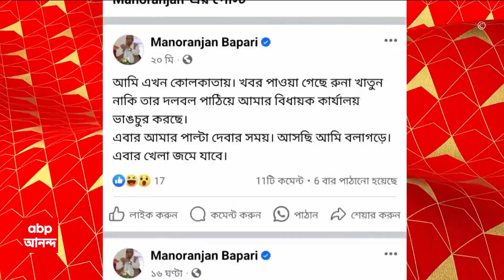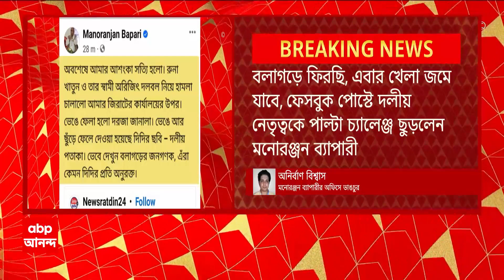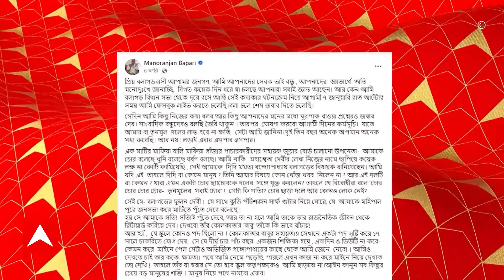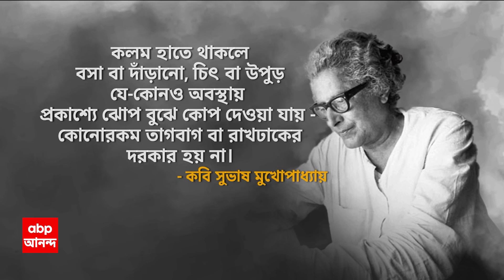Manoranjan Byapari : 'নিরাপত্তা না পেলে বিধানসভা এলাকায় যাব না', মন্তব্য মনোরঞ্জনের। ABP Ananda Live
TMC: তৃণমূলে চলা নবীন-প্রবীণ দ্বন্দ্বের মধ্যেই হুগলির বলাগড়ে শুরু হয়ে গিয়েছে তৃণমূল বিধায়ক মনোরঞ্জন ব্যাপারী (manoranjan Byapari) বনাম নেতৃত্বের একাংশের রাজনৈতিক সংঘর্ষ। নাম না করে তৃণমূল (TMC) যুবনেত্রী তথা বলাগড়ের জেলা পরিষদের সদস্য রুনা খাতুনকে ‘ফুলন দেবী’ বলে বুধবার সকালে আক্রমণ শানিয়েছিলেন মনোরঞ্জন। রাজনৈতিক চাপানউতোরের মধ্যেই বুধবার রাতে মনোরঞ্জনের করা নতুন একটি ফেসবুক পোস্ট ঘিরে বিতর্ক শুরু হয়েছে। এই ফেসবুক পোস্টে তিনি লিখেছেন, “আমি এখন কলকাতায় (Kolkata)। খবর পাওয়া গিয়েছে রুনা খাতুন না কি তাঁর দলবল পাঠিয়ে আমার বিধায়ক কার্যালয় ভাঙচুর করেছে। এ বার আমার পাল্টা দেওয়ার সময় এসেছে। আসছি আমি বলাগড়ে। এ বার খেলা জমে যাবে।” ABP Ananda Live.